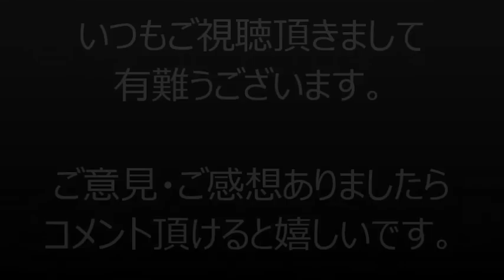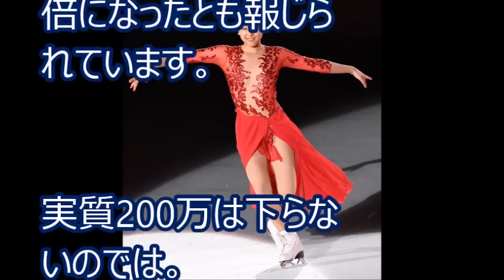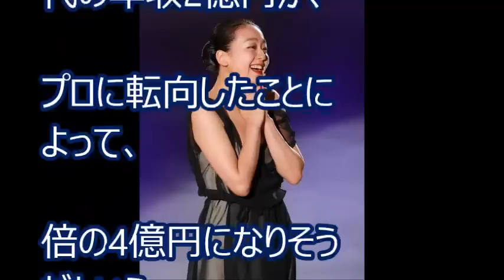「THE ICE 2017」浅田真央、年収倍増！「スケートリンクを造る夢」実現も間近か！？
今年の4月に現役引退を表明した浅田真央。

多くのファンに惜しまれる中、競技人生の幕を下ろした。
そんな彼女がアイスショー「THE ICE 2017」（7月29～31日・大阪市中央体育館、8月4～6日・愛知県体育館）に登場。

【衝撃】「コート゛フ゛ルー」山下智久 新垣結衣も驚愕！比嘉愛未 妊娠騒動て゛苦情殺到・・？
千原せいじの現在！医師から余命宣告、虚血性白質病変から認知症で危険な状態